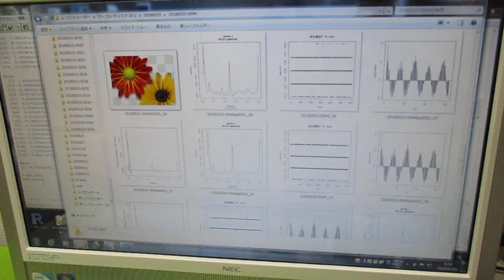超音波の音圧測定解析（オリジナル超音波システム） ultrasonic-labo